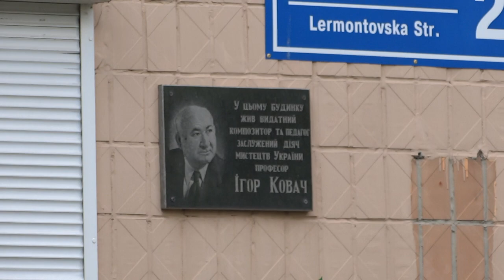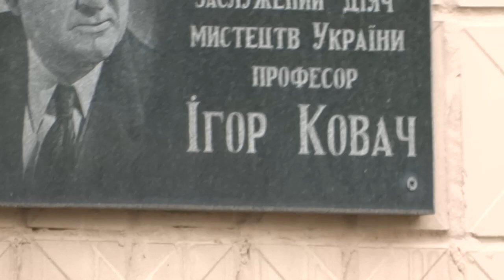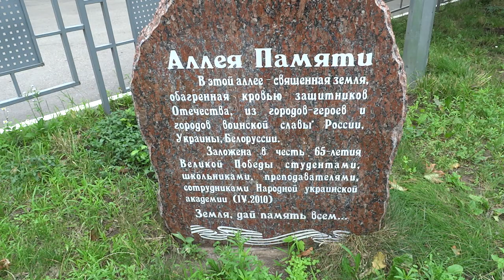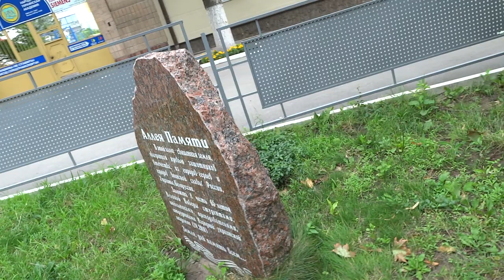Харьков 7 июля 2018 Лермонтовская, общежитие Гигант на Пушкинской